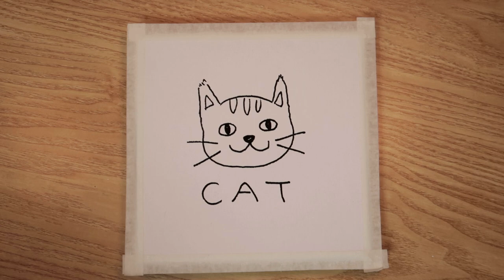Simple Cat Painting / Easy and Simple Acrylic for Beginners #16